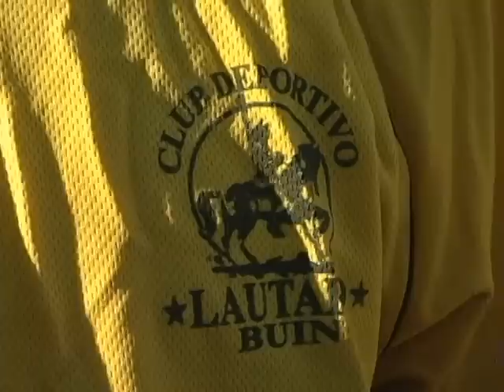IMPULSAN PROYECTO: EQUIPO DE BUIN A PRIMERA DIVISIÓN DEL FÚTBOL